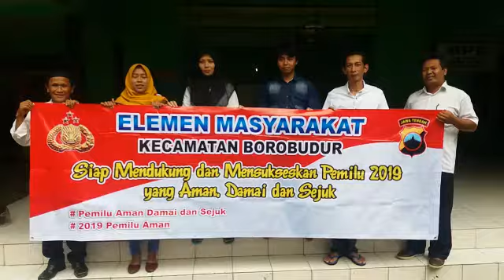Deklarasi Damai Perangkat Desa Candirejo Borobudur Kab Magelang